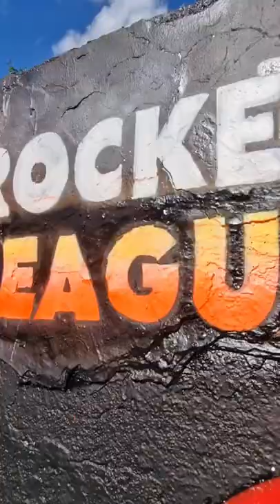Glowing Rocket League Car In Neon Street Art Style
​@RocketLeague fans are you ready for Season 8?